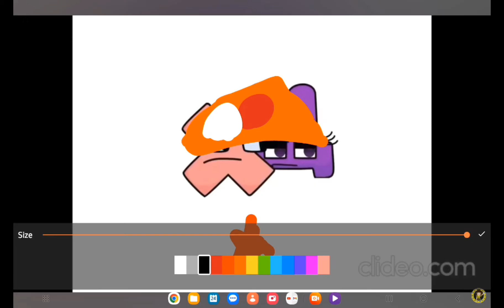Scha The Cuckoo Clock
CUCKOO SCHA. CUCKOO SCHA. @harryshorriblehumor